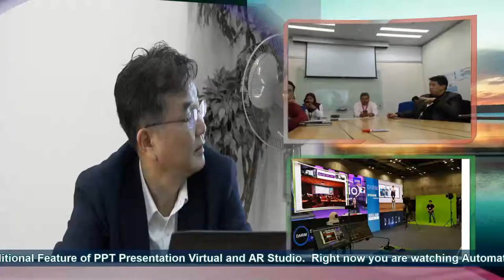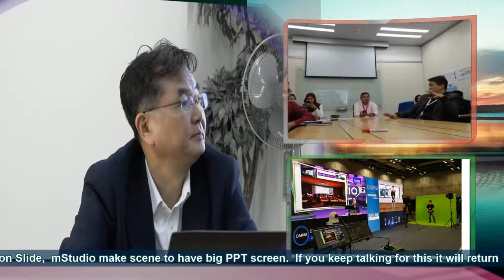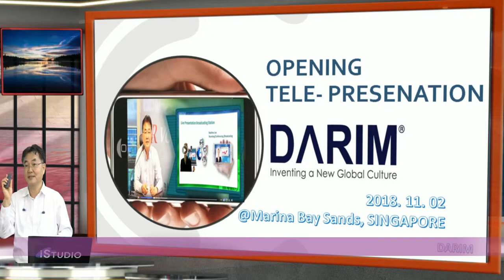iStudio 200( MSTudio ) make a new ERA of Tele-Presentation using GVR/AR technics.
I am here to make a Smart Presentation world.